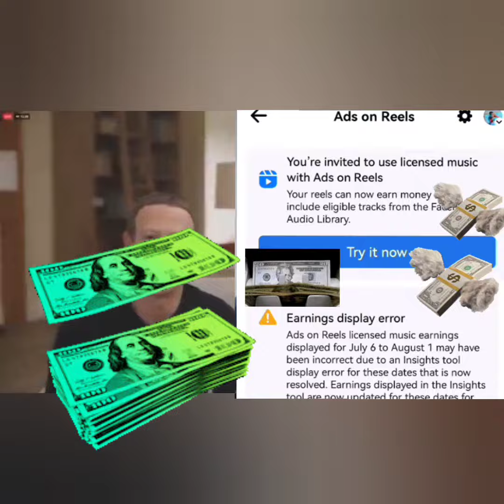Pera na naging BATO PA. Sa ADS ON REELS on Facebook.